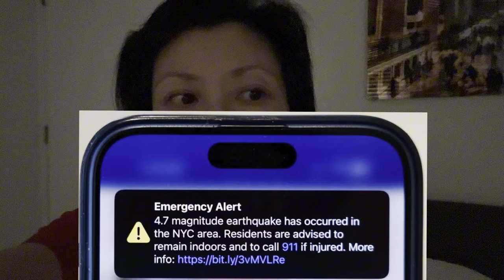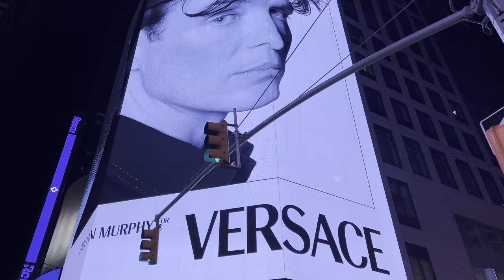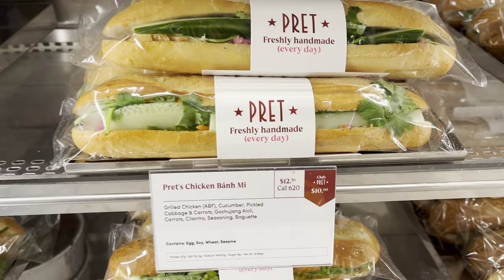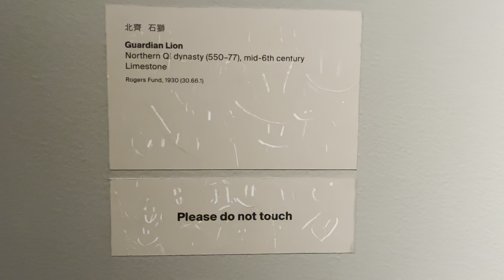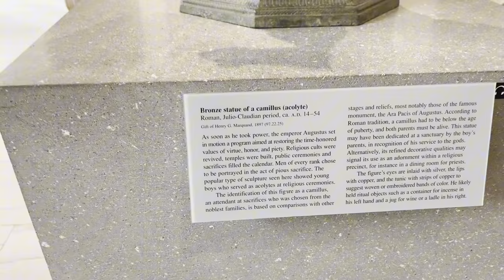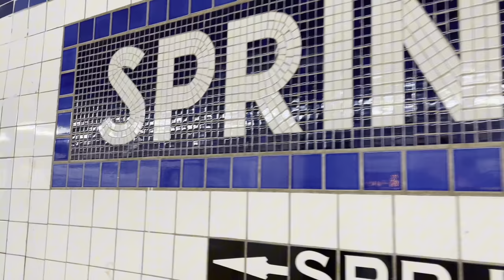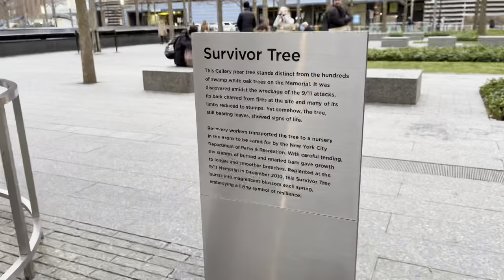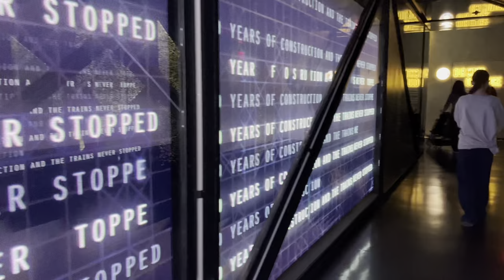WEEK IN NEW YORK CITY | SPRING BREAK, EARTHQUAKE AND ECLIPSE!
Our family trip to New York City, including some epic natural phenomena!  After 14 years, I'm back in the Big Apple and couldn't be more thrilled to tour the sights with my kids for spring break.

Watch my live reaction as we're hit with a 4.8 magnitude earthquake on our first morning.  One of the largest in the last century to shake up the east coast!  We're also treated to a rare spectacle as NYC was within the path of the solar eclipse.

Join in the excitement as we explore Manhattan's iconic landmarks, wander the bustling streets, indulge in delicious eats, and immerse ourselves in the vibrant energy and culture of this incredible city. From Central Park to Times Square to The Met, and everything in between, experience some of the best tourist attractions NYC has to offer as we make memories on this week-long adventure!

Sam x

Places we visited:
5th Avenue
Times Square
Soho
Grand Central Terminal